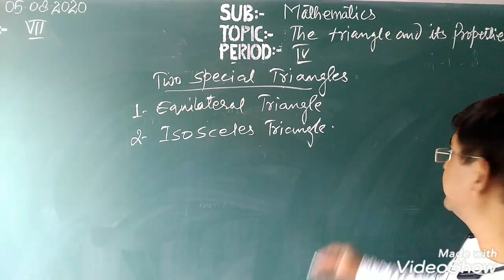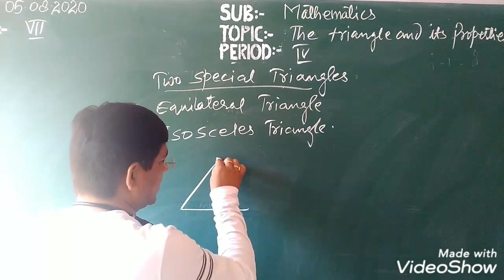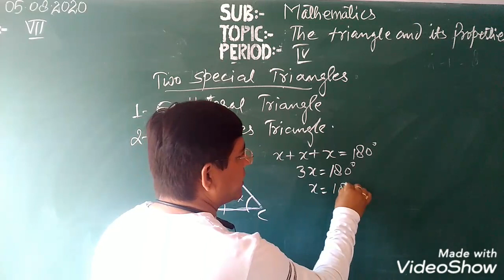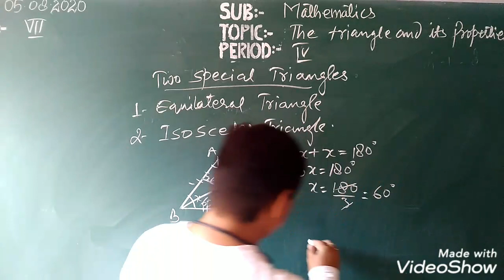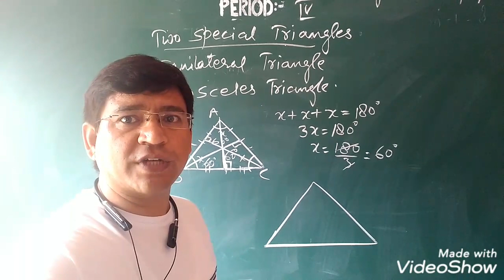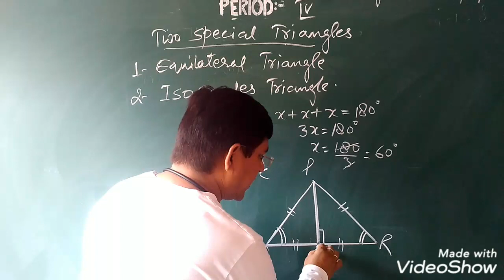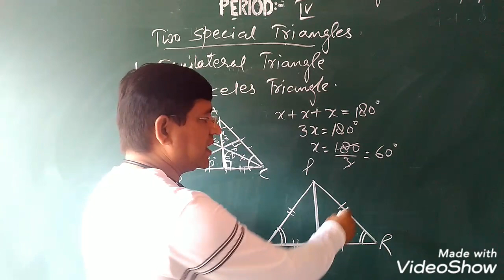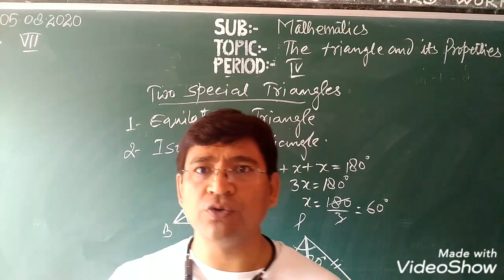Triangles and its properties class 7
Equilateral triangle and Isosceles triangle